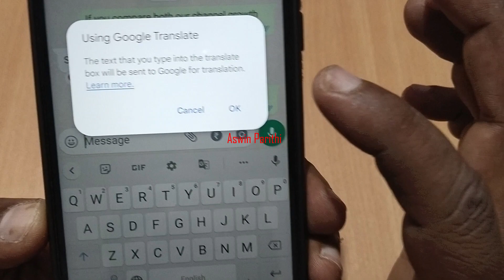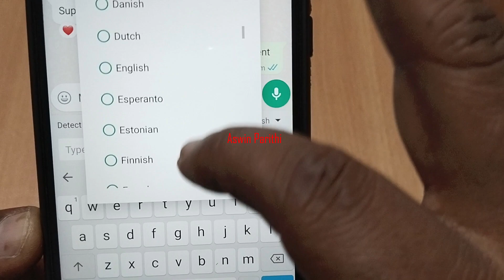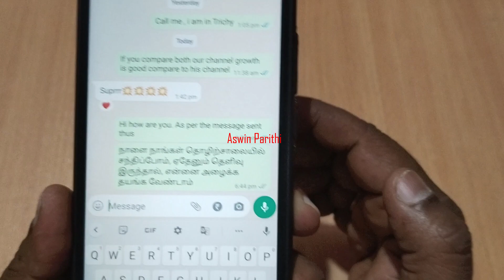How to Add Google Translate on a Keyboard in Tamil | Google Keyboard New Update | gboard New Feature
Hi Nanbaas,

In this Video, We Explained How to Add Google Translate on a Keyboard in Tamil

Category : - EDUCATION